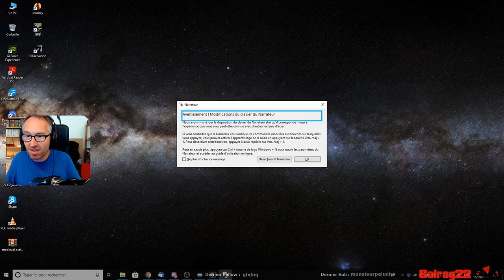UNE CHANCE INCROYABLE | best of 2019 #08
Huitième Best Of des meilleurs moments du stream, bonne humeur au programme. ;)

Pensez à laisser un pouce, et un commentaire. ;)

ps : et pensez à faire des clips quand vous passez sur les streams, c'est grâce à ça que les best of sont fait, sans clips pas de best of, donc merci à ceux qui en font.